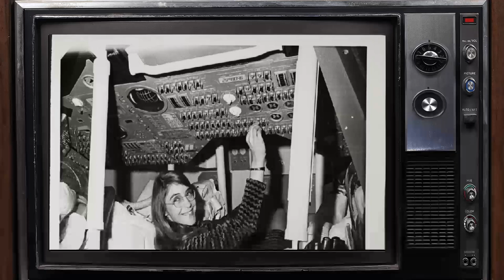Secret Facts About Margaret Hamilton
🌟 Join me as we explore the timeless tales and mesmerizing performances of Margaret Hamilton.

Get ready to relive the golden era of Hollywood as we delve into Margaret Hamilton's most celebrated roles, their rise to stardom, and the fascinating stories that shaped their legendary career. 🌠

Lights, camera, action! 🎞️ Let's dive into the enchanting world of Classic Hollywood with Margaret Hamilton as our guide. Join me in celebrating the magic of cinema's golden age! ✨🎭
Filmography:
Pardon Me for Living
Lou Grant
Nurse
Here's Boomer
Letters from Frank
Mister Rogers' Neighborhood
Sesame Street
Sigmund and the Sea Monsters
The Partridge Family
Gunsmoke
The Night Strangler
Journey Back to Oz
The Anderson Tapes
Is There a Doctor in the House
Brewster McCloud
Angel in My Pocket
Rosie!
Off to See the Wizard
Ghostbreakers
The Daydreamer
The Addams Family
The Patty Duke Show
Car 54, Where Are You?
The Danny Thomas Show
Laramie
The Comedy Spot
Paradise Alley
The Good Years
Ichabod and Me
Play of the Week
13 Ghosts
The Secret World of Eddie Hodges
Dow Hour of Great Mysteries
Playhouse 90
Once Upon a Christmas Time
Rendezvous
On Borrowed Time
The Phil Silvers Show
Studio One
Omnibus
Kraft Theatre
The Devil's Disciple
Ethel and Albert
Modern Romances
Goodyear Playhouse
The Best of Broadway
The Way of the World
The Elgin Hour
Center Stage
Campbell Summer Soundstage
The Secret Storm
A String of Blue Beads
Valiant Lady
Man Against Crime
Lux Video Theatre
My Hero
The Gulf Playhouse
People Will Talk
The Stu Erwin Show
Riding High
Wabash Avenue
The Great Plane Robbery
The Silver Theatre
The Beautiful Blonde from Bashful Bend
The Red Pony
The Sun Comes Up
Bungalow 13
Texas, Brooklyn & Heaven
State of the Union
Reaching from Heaven
Driftwood
Pet Peeves
Dishonored Lady
The Sin of Harold Diddlebock
Faithful in My Fashion
Janie Gets Married
George White's Scandals
Guest in the House
Johnny Come Lately
The Ox-Bow Incident
City Without Men
The Affairs of Martha
Meet the Stewarts
Twin Beds
The Gay Vagabond
Play Girl
The Invisible Woman
I'm Nobody's Sweetheart Now
The Villain Still Pursued Her
My Little Chickadee
Main Street Lawyer
Babes in Arms
Angels Wash Their Faces
The Wizard of Oz
Stablemates
Breaking the Ice
Four's a Crowd
Mother Carey's Chickens
A Slight Case of Murder
The Adventures of Tom Sawyer
Nothing Sacred
I'll Take Romance
Saratoga
Mountain Justice
The Good Old Soak
Laughing at Trouble
The Witness Chair
The Moon's Our Home
These Three
Chatterbox
Way Down East
The Farmer Takes a Wife
Broadway Bill
By Your Leave
There's Always Tomorrow
Hat, Coat, and Glove
Another Language
Zoo in Budapest
Lou Grant
Nurse
Here's Boomer
Letters from Frank
Mister Rogers' Neighborhood
Sesame Street
The Partridge Family
Gunsmoke
The Night Strangler
The Anderson Tapes
Brewster McCloud
Rosie!
Ghostbreakers
The Daydreamer
The Addams Family
Laramie
The Comedy Spot
Paradise Alley
The Good Years
Ichabod and Me
13 Ghosts
Playhouse 90
Rendezvous
On Borrowed Time
Studio One
Omnibus
Kraft Theatre
The Devil's Disciple
Ethel and Albert
Modern Romances
Goodyear Playhouse
The Elgin Hour
Center Stage
Campbell Summer Soundstage
The Secret Storm
Valiant Lady
Man Against Crime
Lux Video Theatre
My Hero
The Gulf Playhouse
People Will Talk
Riding High
Wabash Avenue
The Silver Theatre
The Red Pony
Bungalow 13
Texas, Brooklyn & Heaven